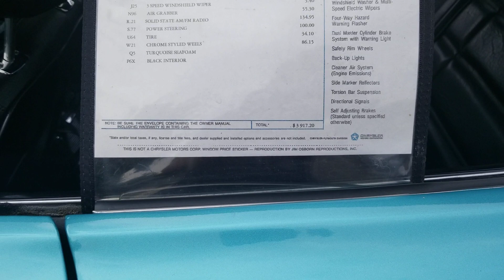1ere édition classic & custom show Saint Constant 7 août 2021 20210807 135751